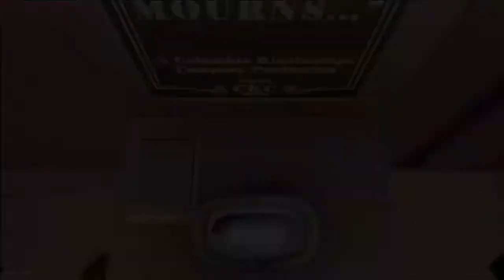Bioshock Infinite part 11: The First Lady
This is part 11 of a complete playthrough for the latest installment in the Bioshock series from Irrational Games.
While not a true sequel, it still holds true to the Bioshock series in it's gameplay, art direction and impeccable story telling.
If you have not yet played the game, you might want to just go play it instead as this will completely spoil the game for you. You have been warned.